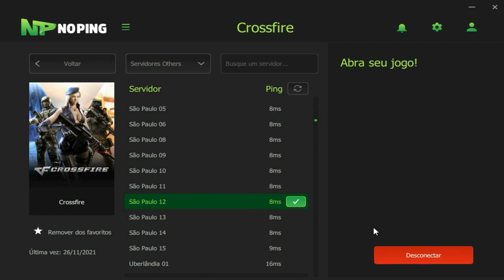QUASE M0RRI com uma LASANHA🥣